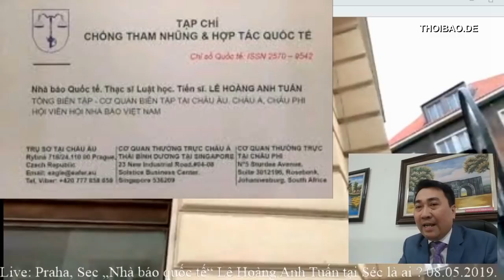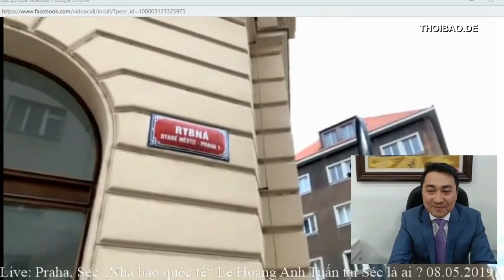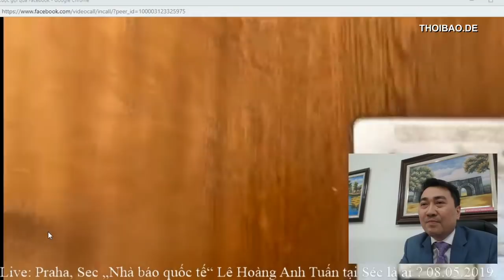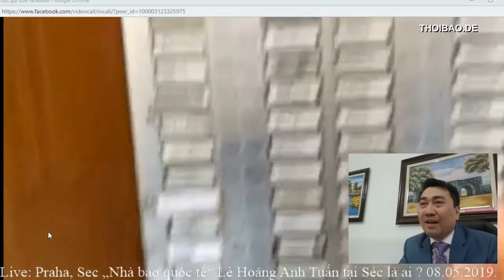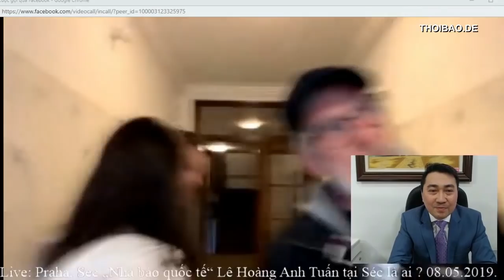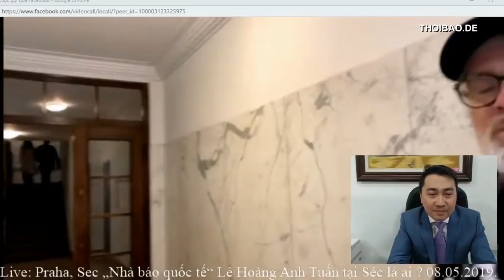Live từ Praha: „Nhà báo quốc tế“ Lê Hoàng Anh Tuấn tại Séc là ai ?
Truyền hình trực tiếp trước địa chỉ văn phòng châu Âu của Lê Hoàng Anh Tuấn tại thủ đô Praha, CH Séc.

Anh: Bùi Hiếu có mặt tại phố Rybná 716/24, Praha ulice Rybná 716/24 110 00 Praha 1, hôm nay 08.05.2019, lúc 19:30.

Link vượt tường , hoặc xem qua kproxy.com